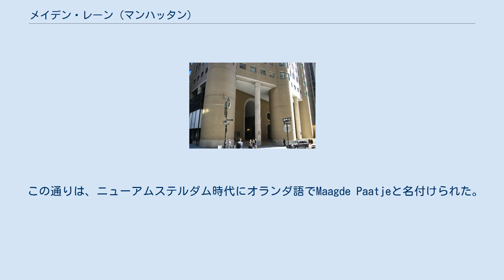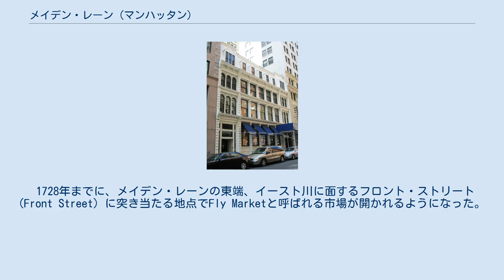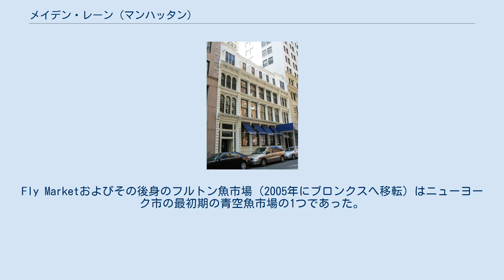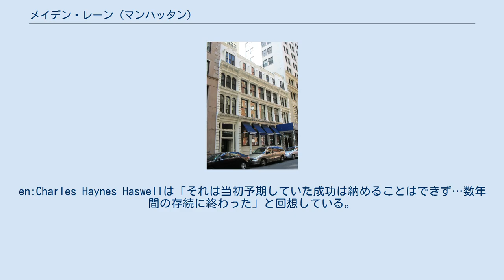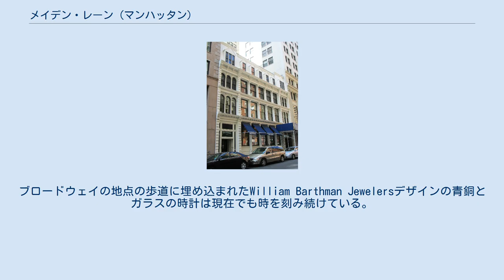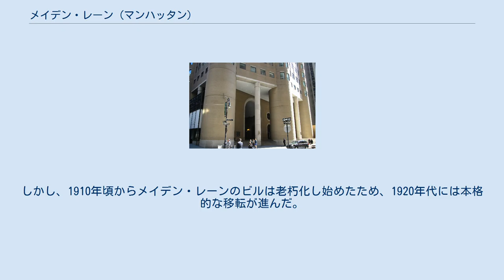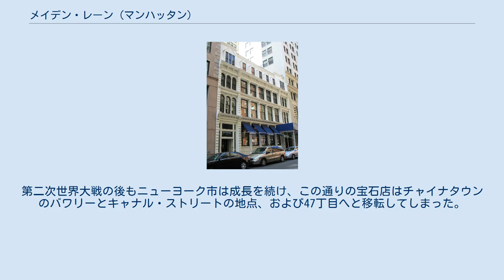メイデン・レーン (マンハッタン)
メイデン・レーン（右）の交差点からブロードウェイを北に見た眺め。
1885-87年頃 フィリップ・ジョンソンとen:John Burgeeによって設計され1984-86年に建設された33 メイデン・レーンのエントランス。
 ロウアー・マンハッタンに現存する数少ない19世紀半ばの商業ビルの1つ90-94 メイデン・レーン。
 メイデン・レーン (Maiden Lane) は、ニューヨーク市マンハッタン区フィナンシャル・ディストリクトを東西に走る通りである。
その東端はサウス・ストリート・シーポート近くのサウス・ストリートで、西端はワールド・トレード・センター近くのブロードウェイである。
 この通りは、ニューアムステルダム時代にオランダ語でMaagde Paatjeと名付けられた。
この通りは、"さざ波の立つ小川に沿った、恋人たちによって使われる小道"であったとWPA Guide to New York Cityによって記述されている。
このナッソー・ストリートからイースト川へと流れる"小石の多い小川"では住民たちの妻と娘たちが衣服の洗濯を行なっていたと、ニューヨーク市の歴史家Edwin BurrowsとMike Wallaceは伝えている。
 この通りは1696年に公式に設計された。
当時はまだ柵で囲われていたウォール・ストリートより北の最初の通りとなった。
 1728年までに、メイデン・レーンの東端、イースト川に面するフロント・ストリート (Front Street) に突き当たる地点でFly Marketと呼ばれる市場が開かれるようになった。
その市場は屋根に覆われ、肉、魚、農産物を販売していたが、1823年までには廃業となった。
これはニューヨークで最も古いものだった。
最終的には、フルトン魚市場および、その後にできたニュー・アムステルダム市場 (New Amsterdam Market) がこの近隣の市場となった。
Fly Marketおよびその後身のフルトン魚市場（2005年にブロンクスへ移転）はニューヨーク市の最初期の青空魚市場の1つであった。
1831年のニューヨークの新聞によると、 ニューヨークには、数多くの市場が存在している。
フルトン市場とワシントン市場 (Washington Market) がその中でも最大のものである。
フルトン市場はフルトン・ストリートの東端でイースト川に面している。
 ... 最初の市場は、かつてメイデン・レーン沿いのイースト川に面していたFly Marketであった。
 1712年ニューヨーク奴隷反乱 (en) がメイデン・レーン周辺で起こった。
23人の黒人奴隷が反乱を起こし、白人の男女9人を殺害し6人に傷害を与えた。
 1732年9月、ロンドンからやってきたプロの俳優たちによる劇団がパール・ストリートとの交差点に建つビルの2階を所得した。
そこには舞台が設置され、ニューヨークの職業上の劇場の端緒となった。
1734年にその劇団が解散した時までには、そのビルはPlay Houseと呼ばれるようになっていた。
 ニューヨークが首都であった1790年春、ジョージ・ワシントンの下で国務長官を務めるトーマス・ジェファーソンは57 メイデン・レーンの家を賃貸して住んでいた。
 18世紀の終わりまでには、いくつもの窓枠がデザインされたショップが新しいファッションとして市内で流行する以前より、メイデン・レーンはショップの立ち並ぶ通りとなった。
1827年、 ロンドンのバーリントン・アーケード (en)（1819年）のファッションの成功にあやかった、天窓のあるニューヨーク・アーケードはブロードウェイより東のメイデン・レーンとジョン・ストリート (John Street) の間のブロック、40の高級ショップを覆っていた。
しかしながら、多くの人たちには美しいと思われていたものの、経営的には全く採算が取れなかった。
en:Charles Haynes Haswellは「それは当初予期していた成功は納めることはできず…数年間の存続に終わった」と回想している。
それからすぐに、メイデン・レーンは市内でガス灯が設置された最初の通りの1つとなった。
これによって、この通りは市内でも人気のショッピング・ストリートとなった。
メイデン・レーンの端にあった船舶の停泊所は19世紀初頭に埋め立てられ、現在の海岸線であるサウス・ストリートまでの区間に新たな土地が作ら...